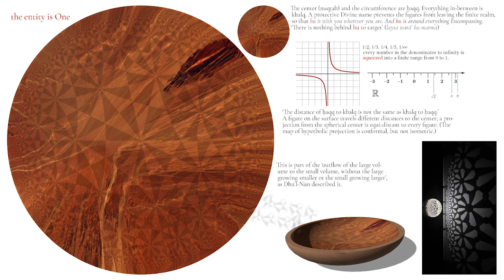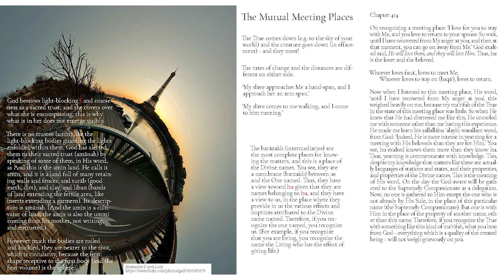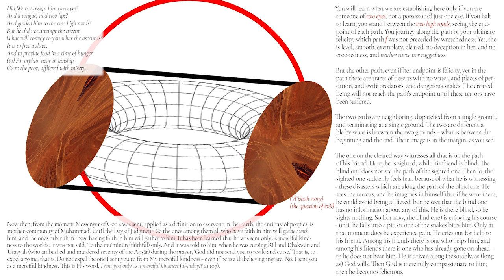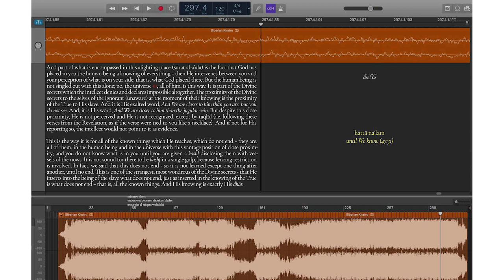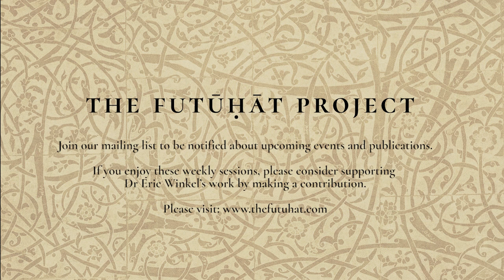The Hyperbolic Plane - Insights from (Muhyiddin) Ibn Arabi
We explore the hyperbolic plane (a subject of Escher’s art) as an illustration for Ibn al-ʿArabī’s description of truths which the intellect finds impossible, such as the six cases of Dhūʾl-Nūn – including ‘the outflow of the large volume to the small volume, without the large growing smaller or the small growing larger’.